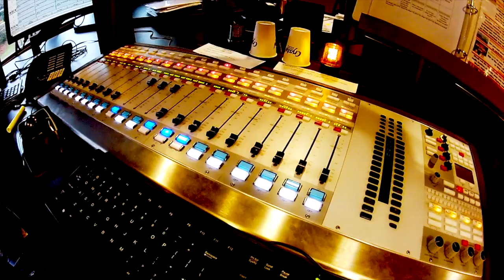JACKIE & BENDER PROMO MEOW AUCTION 2013